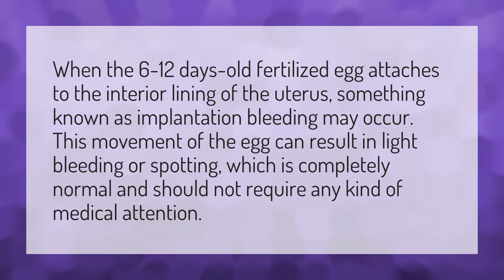Can you bleed for 6 days and still be pregnant?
Bleeding After Period • Can you bleed for 6 days and still be pregnant?